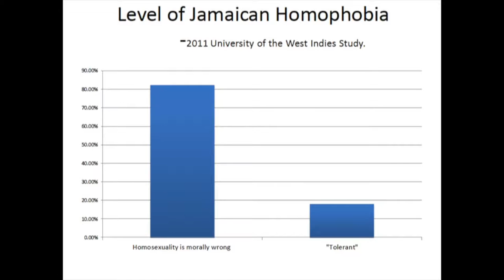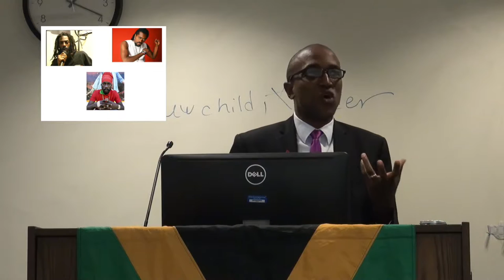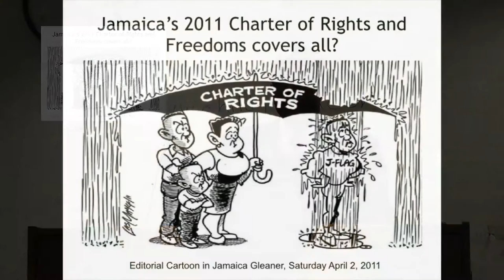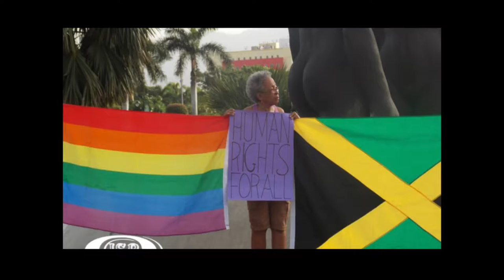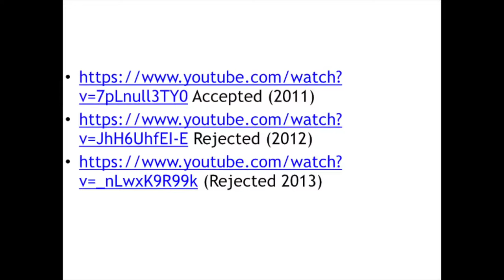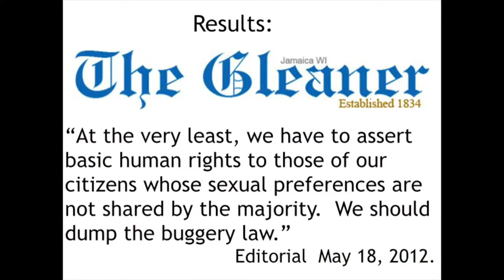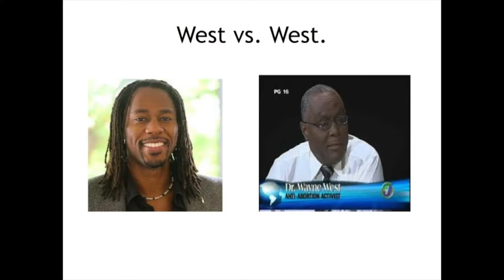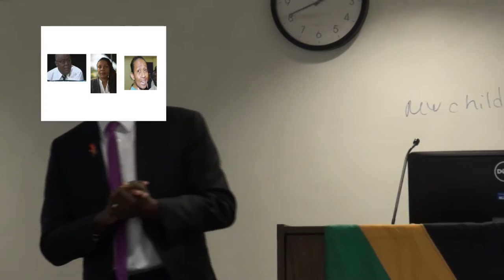Anti-Buggary Forum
Maurice Tomlinson speaks at Florida Coastal School of Law about Jamaica's anti-buggary laws.